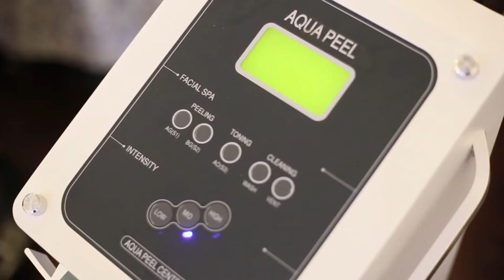Nghệ thuật quyến rũ cùng Dermaster VietNam | Trailer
Hạnh phúc không ở đâu xa, hạnh phúc đơn giản, là biết yêu quý bản thân mình, nhận ra giá trị của chính mình, sống tích cực, và tận hưởng cuộc sống nhiều hơn. Đó chính là lí do mà sự kiện NGHỆ THUẬT QUYẾN RŨ - TÔI ĐI TÌM HẠNH PHÚC CÙNG DERMASTER VIETNAM ra đời. Nếu bạn vẫn chưa biết ngã rẽ nào dẫn đến cánh cửa hạnh phúc, hãy để Dermaster Vietnam dẫn đường.
❤️ ĐỪNG QUÊN KẾT NỐI VỚI CHÚNG TÔI NHÉ!